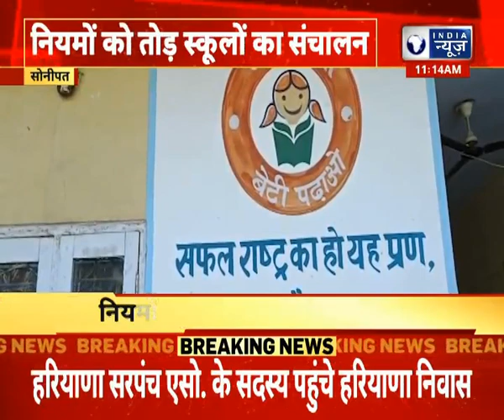Sonipat News : नियमों को ताक पर रख मनमानी तरीके से प्ले स्कूल चलाए जा रहे हैं | Hindi News